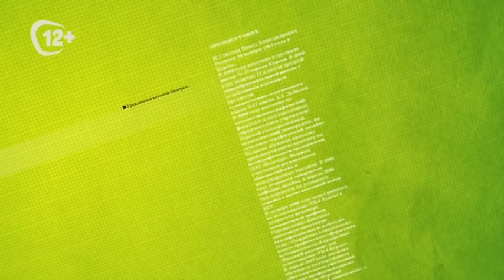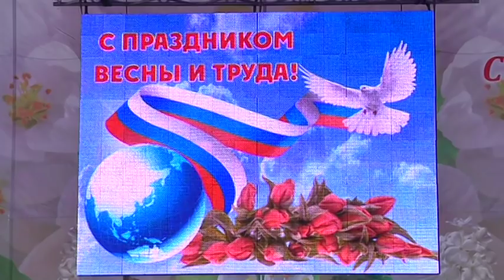Куряне вышли на первомайскую демонстрацию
«Мир! Труд! Май!» Под этим лозунгом Советский Союз отмечал сначала — День Интернационала, затем — День международной солидарности трудящихся, сегодня — это Праздник Весны и Труда. В Курске Первомай стал первым официальным постреволюционным торжеством, правда, многие хозяева предприятий не стремились в этот день отпускать своих работников.